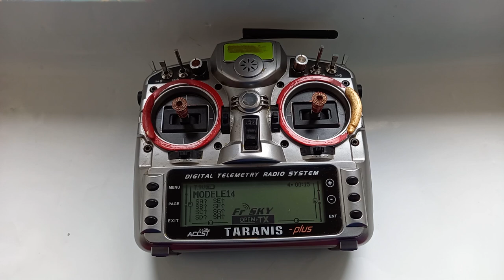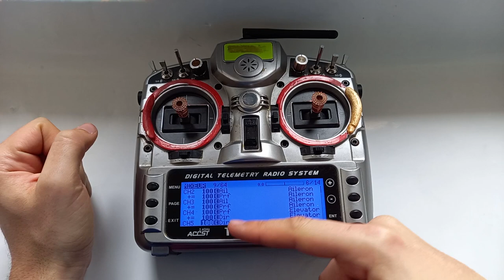OpenTx Mixes / ep2